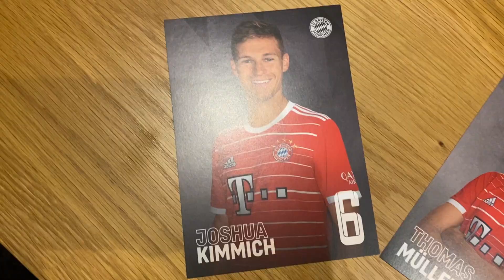Marcel Sabitzer Autographs + More